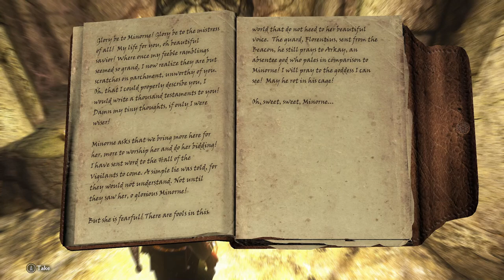Skyrim - Wabbajack+Lost Legacy: Dawnguard - Bolstering The Ranks Ep.47